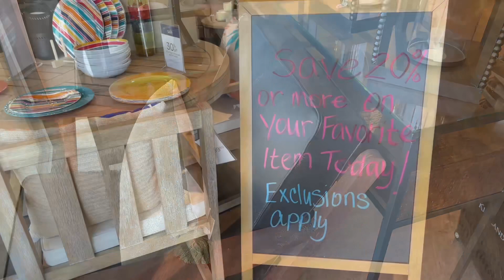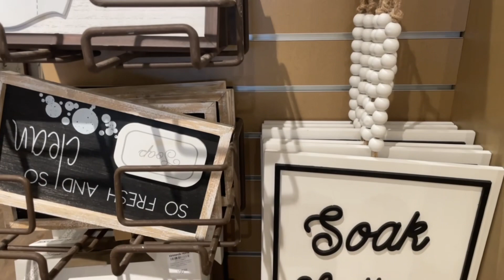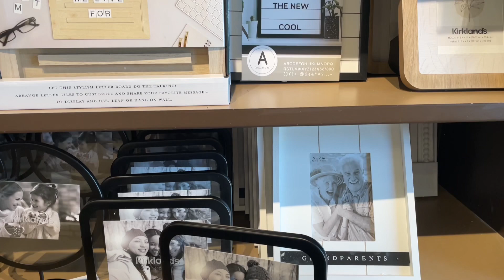KILKLAND | summer home decor & uniquely distinctive gift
2023 Summer home decor & uniquely distinctive gift from KIRKLAND